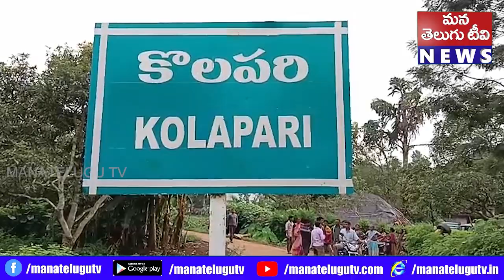వైయస్సార్ పార్టీ కమ్మింగి సర్పంచ్ కొర్ర లక్ష్మికి ప్రమాదంలో తలకు తీవ్రమైన గాయాలు